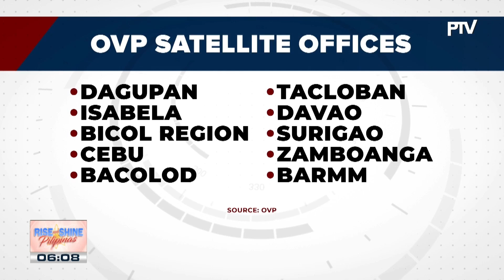OVP, tutulong din sa Brigada Eskwela 2023